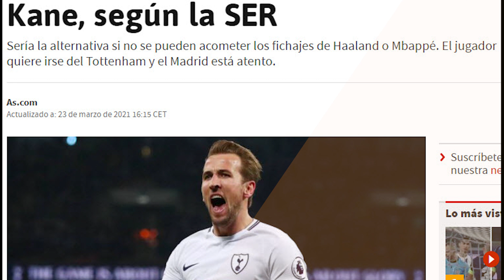¡Esto se pone a 100! | Empiezan a hacerse eco de un posible movimiento de Kane por el R.Madrid